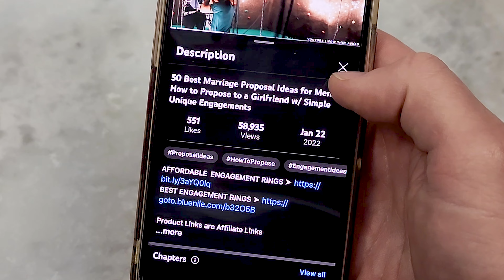The Best Marriage Proposals of 2023!